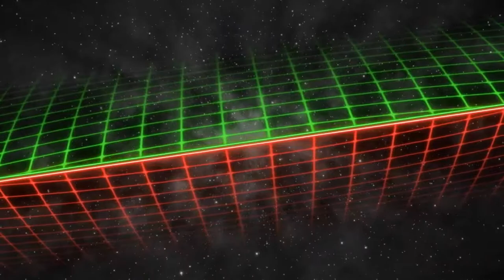BB4 [SSB64] - JaimeHR + PG | SuPeRbOoMfAn (Red) vs EG + Darkhorse (Blue) - ZPK